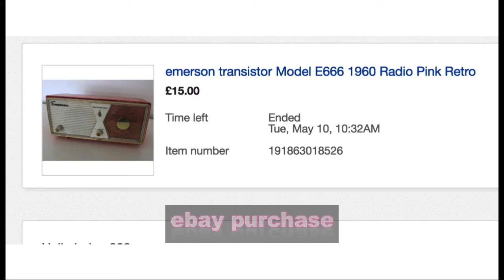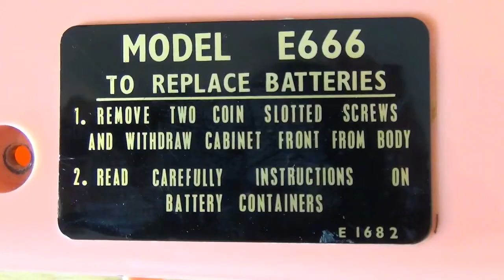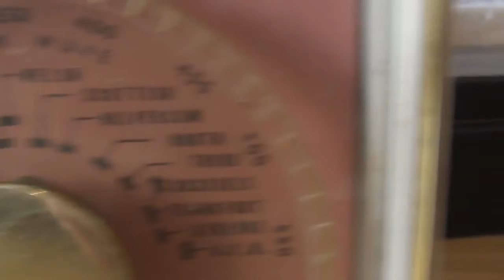Vintage Emerson E666 Transistor Radio courier disaster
When paying by PayPal, I'd asked the ebay seller to bubblewrap and box.